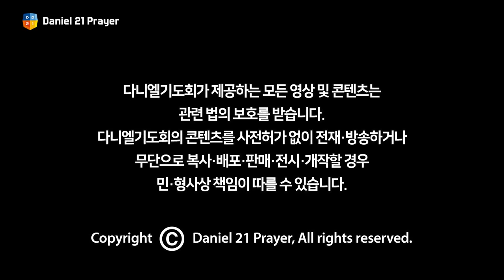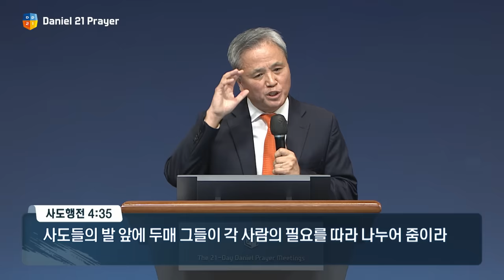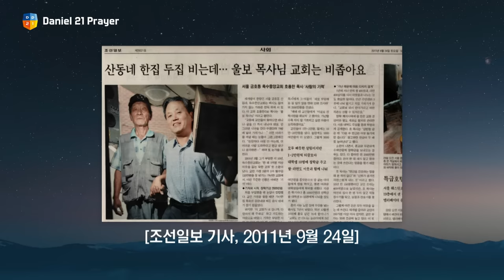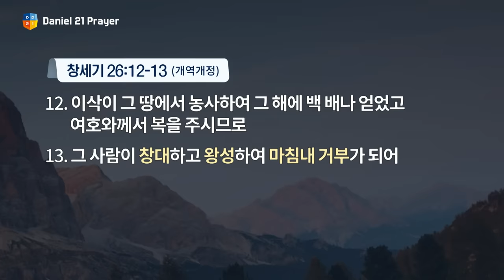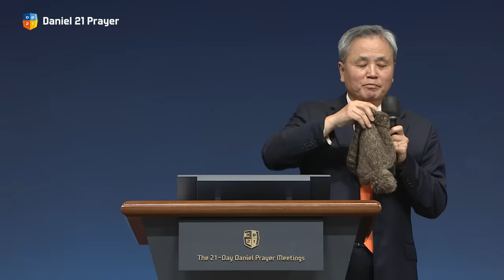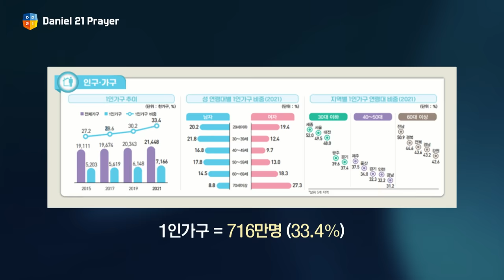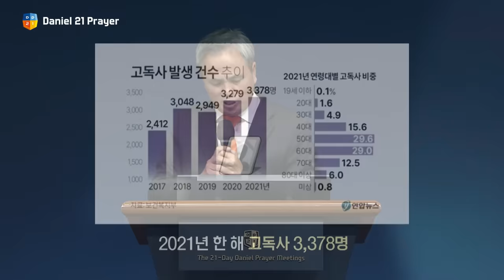[2023 다니엘기도회 3일차 말씀] 호용한 목사 | 2023-11-03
강사
- 옥수중앙교회 담임목사
- (사)어르신의 안부를 묻는 우유배달 이사장
- 서울한영대학교 대학원 객원교수

제목 - 너희도 서로 사랑하라

34 새 계명을 너희에게 주노니 서로 사랑하라 내가 너희를 사랑한 것 같이 너희도 서로 사랑하라
35 너희가 서로 사랑하면 이로써 모든 사람이 너희가 내 제자인 줄 알리라